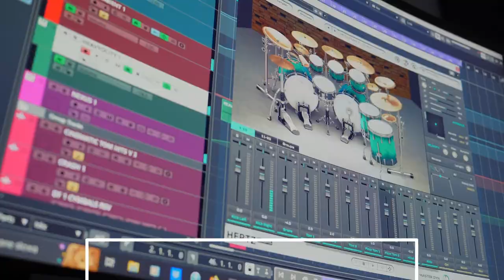Make Your Drums The Biggest Ever with Hertz Drums.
Still not sure if you need to try Hertz Drums?
This video will help you make up your mind!
Classic rock, funk, alternative, progressive, classic metal, djent and many more – whatever the genre, Hertz Drums  has got you covered!

With those crispy versatile trademark drum tones straight out of the box, Hertz Drums BUNDLE is the critical piece of the puzzle that will finally bring your drums to life and MAKE YOUR PRODUCTIONS SOUND THE WAY YOU WANT!
Sound captured in Hertz Recording Studio by Wojtek and Slawek Wieslawski (producers of Behemoth, Vader, Hate)

A few words about us
Hertz Drums is the brainchild of the Wieslawski brothers, Wojtek and Slawek, and software developer/musician Alex Yashchanka.

Over the course of 20+ years, Hertz Recording Studios, founded and run by Wojtek and Slawek, have worked with over 300 bands and artists in almost every genre of music, such as Behemoth, Vader, Decapitated, Hate, Hour of Penance, Łydka Grubasa, Luxtorpeda, to name just a few, producing groundbreaking records and conquering the charts all over the world.

The idea of a brand-new audio plugin started taking shape during Alex’s recording session with Wojtek and Slawek at Hertz Studio. They decided to combine the brothers’ huge experience in the music industry and Alex’s in-depth technical knowledge to create an all-in-one drum programming solution, which has come to be known as Hertz Drums.

All of the drum tones, samples and grooves were meticulously crafted at Hertz Studio to ensure that the final result would exceed the expectations of even the most demanding users.

Special thanks to:
Wioleta Czerniakiewicz - best drumming